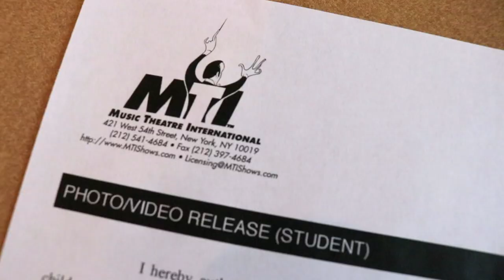Matilda, JR: Making of Matilda, JR (Callbacks)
An exclusive behind the scenes look at the pilot production of Matilda, JR.

Matilda, JR runs August 3-5 at UCPAC's Main Stage in Rahway, NJ.

Video by Emma Quong